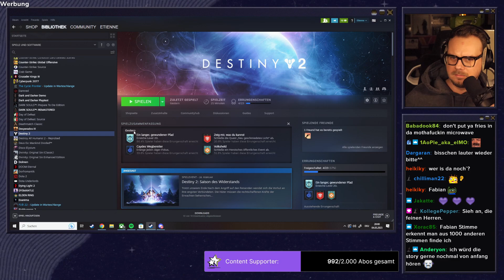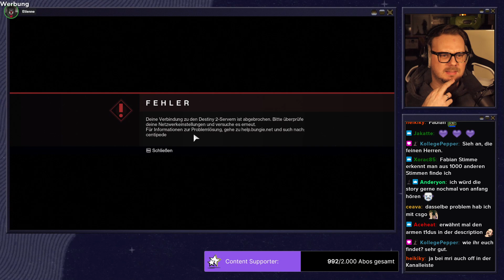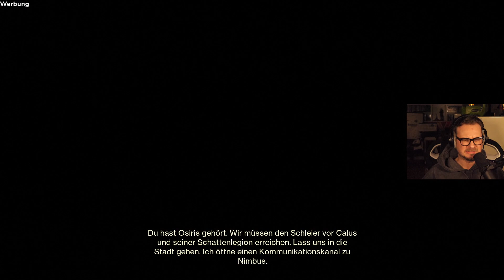Mit Fabian Siegismund und xT1dusx in die neue Destiny 2-Erweiterung LIGHTFALL!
Werbung | Taucht ab in die Welt von Destiny 2 und erlebt die filmreife Story solo oder mit Freunden

Let's Play zu Destiny 2: Lightfall.

Destiny 2 ist selbst sechs Jahre nach Release noch aktuell, das beweist die neuste Erweiterung Lightfall! Zum Glück ist Profi xT1dusx am Start und zwei alte Herren in die neue Mechaniken einlernen kann!